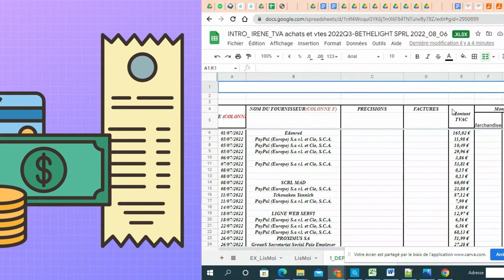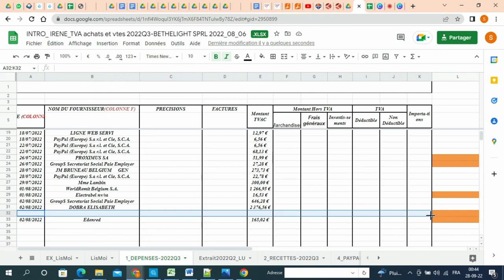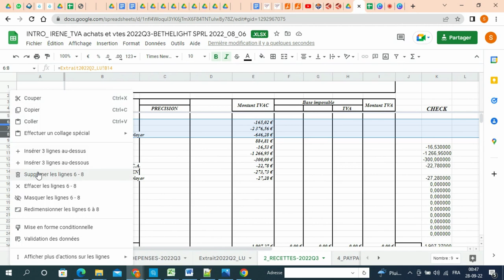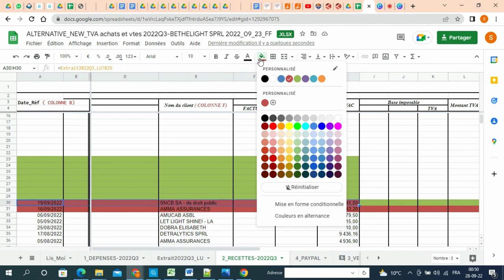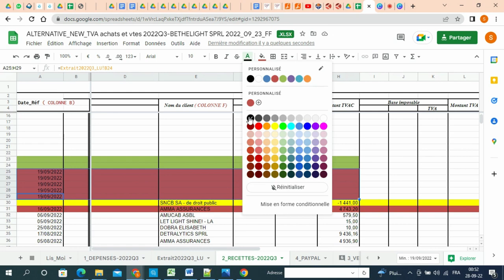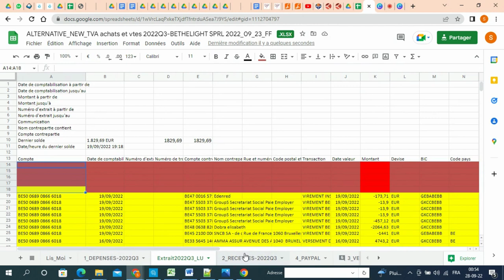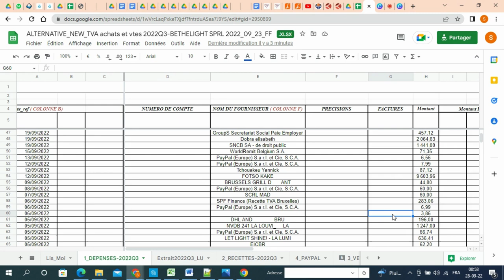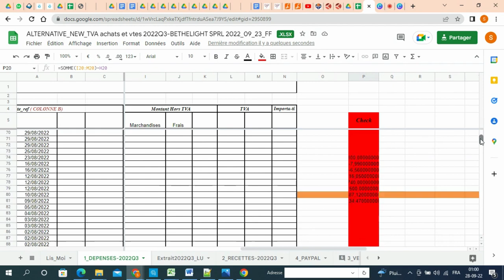FEUILLES DEPENSES RECETTES (5) ALTERNATIVE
Cette vidéo est une alternative pour le traitement du Reporting Exel